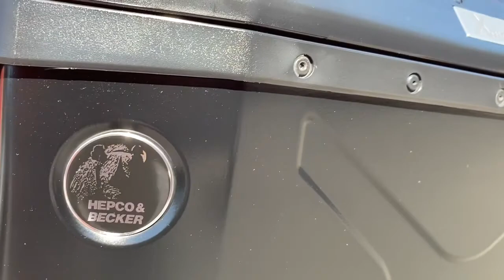17 BMW R1200GS Z656044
Walk around this stunning 2017 R1200GS.  With more custom Ilmburger carbon than you can handle, Hepco & Becker side cases, GPS and more!